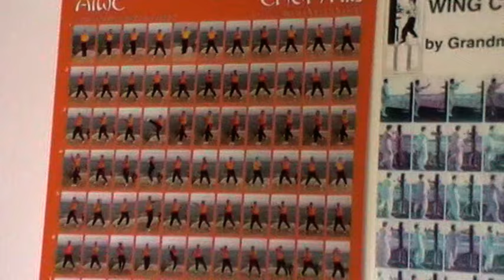Sifu Angelo Nardo - Traditional Wing Chun Kung Fu (Italy)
... moments demonstration.